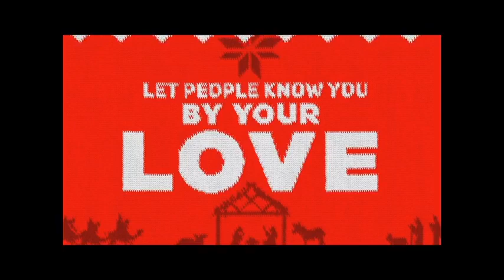Oconto Gospel Chapel, November 21st Sermon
"Ugly Christmas Sweater - Ugly Words"
James 3:3-12
Pastor Pete Dorn